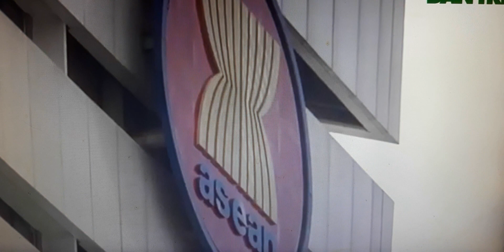Thủ tướng Phạm Minh Chính được chào đón bằng điệu múa của Indonesia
Đặt chân đến sân bay sân bay quốc tế Soekarno-Hatta của Thủ đô Jakarta, Thủ tướng Phạm Minh Chính đi giữa hai hàng tiêu binh và được chào đón nồng nhiều bằng điệu múa truyền thống của Indonesia.